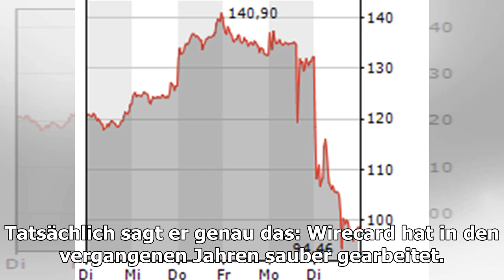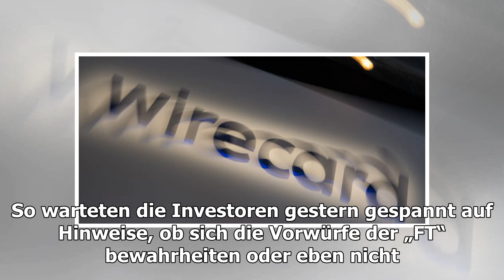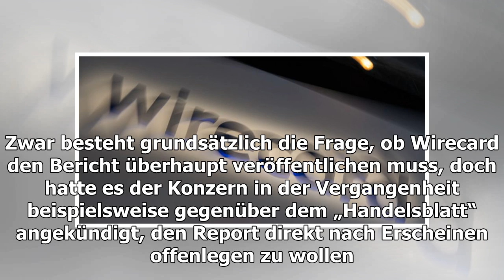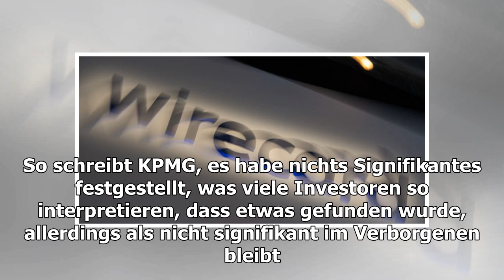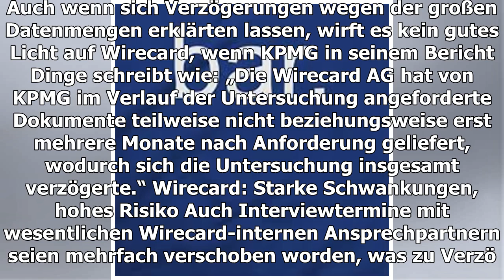Mit einem Sonderbericht wollte Wirecard das Vertrauen der Investoren gewinnen - und erreichte gen...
Peter Kneffel/picture alliance via Getty Images Wirecard enttäuschte Anlegervertrauen, nachdem es mehrfach Fristen zur Veröffentlichung eines Sonderberichts nicht eingehalten hatt...